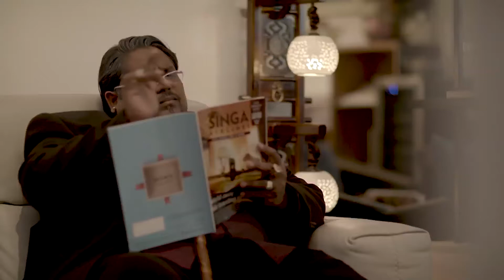Vadi PVSS - SINGA AIRLINES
Promo